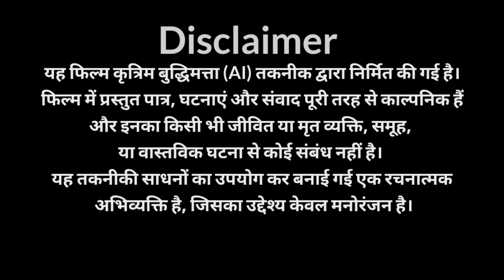महागौरी माता की कथा, शेर की नवरात्रि, Hindi कहानिया